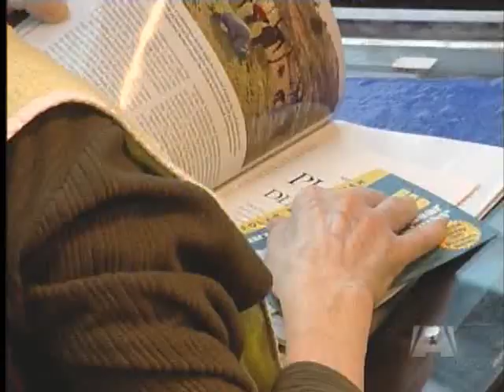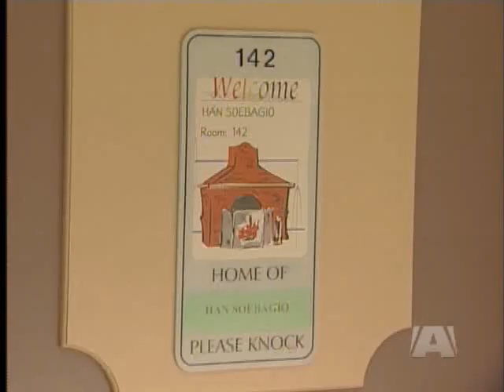Kiwanis Club Forced to Give Up Control of Pavilion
OAK BAY - A shortage of volunteers is forcing the Kiwanis Club of Oak Bay to give up control of the Kiwanis Pavilion, a complex care facility for seniors.

The Kiwanis built the care home nearly thirty years ago and its volunteer board has governed the operations since.

In the past three decades, membership is half of what it used to be and the average age of a Kiwanis member is 70.

/A\ News finds out about the future of the pavilion and the future facing community service groups.